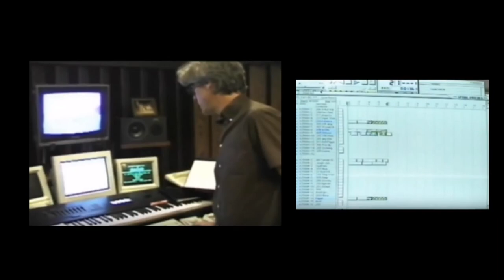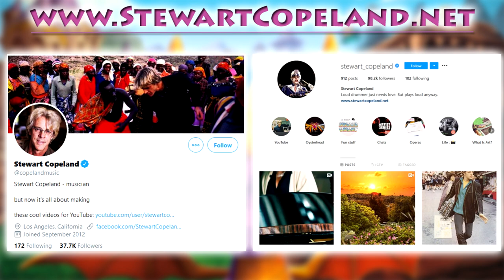Stewart Copeland Interview - Spyro 22nd Anniversary Special!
I had the absolute pleasure to interview Stewart Copeland, the founder of the police, and the composer for Spyro the dragon.

Index / Timestamps:-=-=-=-=-=-=-=-=-=-=-=-=-=-=-=-=-=-=-=-=-=-=-=-=-

0:00 - Preview
0:10 - Interview Part One
3:10 - Spyro fan Music (Part 1)
7:10 - Spyro's 22nd Anniversary
11:40 - Reignited Trilogy
17:25 - Operas & Quarantine
18:46 - Technology & Power of Music
21:40 - History of Music
23:06 - Did you Compose That? Part 1)
29:04 - Stewart v Spyro cheats
30:33 - Did you Compose That? (Part 2)
32:16 - Anyone Can do It (Part One)
33:44 - Did You Compose That? (Part 3)
39:10 - Spyro Fan Music (Part 2)
41:09 - Anyone Can do It (Part Two)
42:53 - Incognito Fan Questions
44:39 - Interview Finale

Few notes to make here:-=-=-=-=-=-=-=-=-=-=-=-=-=-=-=-=-=-=-=-=-=-=-
(Game Idea):
The "Did you compose that" game was an idea from Akolyte and Mick from "Cope Land", It didn't make the cut in the editing, but I did mention that is why I featured 2 songs from theirs during
the game, and I did also let Stewart know it was Akolyte's idea, though it was brought to my attention that Mick was also part of conceptualizing the idea afterwards.

(Choppy Audio During Game):
At the start I was playing the music through my phone, connected
through an xlr port, the audio was pretty bad, a few songs in
I realized if I just played it straight from my phone into my
microphone, the quality was much better.

We did do a test before the interview, but it wasn't until later than I realized the mic trick.
So my apologies to the songs featured beforehand, I didn't really have a
lot of time to troubleshoot it and find the best way to do it, I did run
many many tests the day before, I didn't realize however, that some songs sounded
a lot worse than others with this method, and of course the day of the interview
the audio was way more choppy, and I had no idea how to fix it, Stewart
told me it would be fine so we just ran with it. I would normally edit out
our technical difficulties, but it seemed appropriate to keep it in.

(Edits):
I'm pretty sure no questions or answers were edited out, for
the most part the only edits made are "cleaning up". There were
some parts that either I talked for too long, or one of us had
to repeat themselves, I simply cut out the repetition and stuck it
together for your listening convenience. I also had to edit some
specific parts out, because it was "off the record", and I wanted
to respect that.

If you have any other questions, please leave them in the comments.